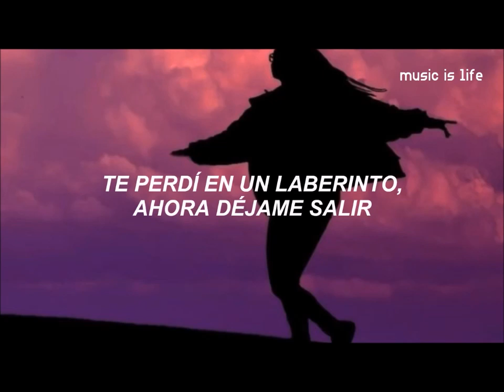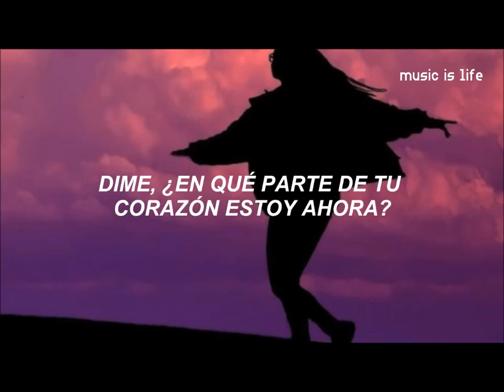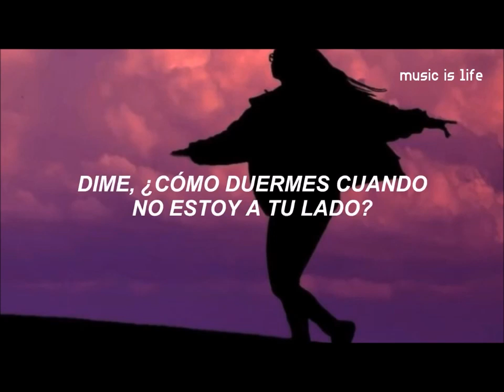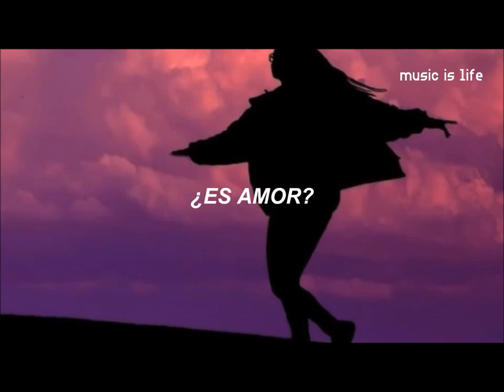Loreen. Is It Love (DayBeat Remix 2023)